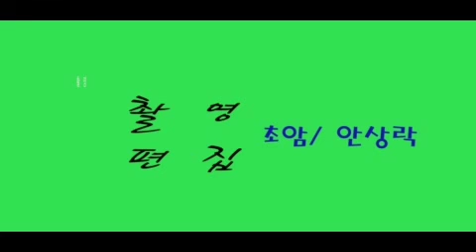홍천 내면 율전리 1441의 주위 환경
1441 번지 주위 환경을 영상으로
소개합니다.